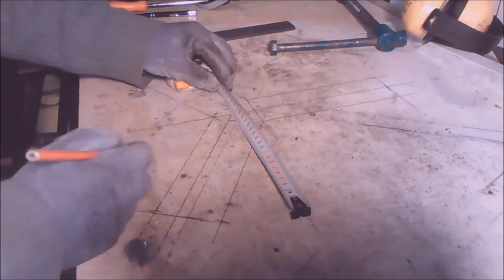Style industriel pour ce tabouret réglable fabriqué avec un siège de tracteur. Mobilier industriel.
Design industriel pour ce tabouret chaise tout métal fabriqué avec un siège de tracteur récupéré en acier de la marque PUZENAT. Style loft à faire soi-même pour une décoration industrielle. Meuble industriel. DIY